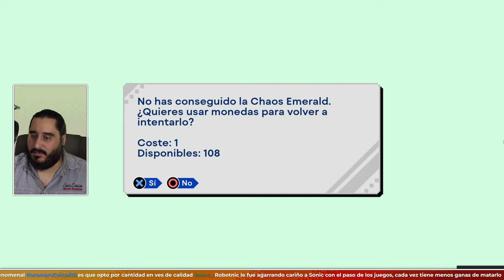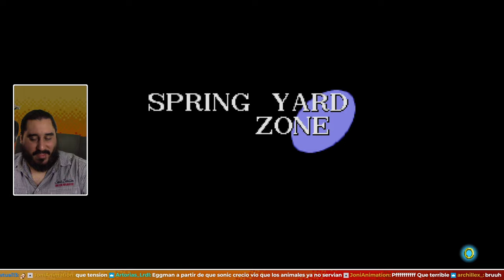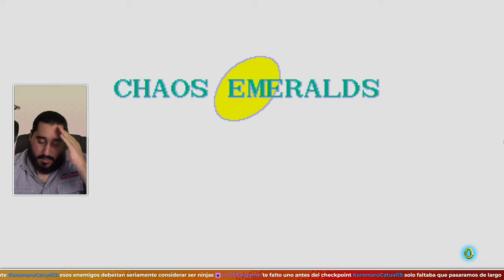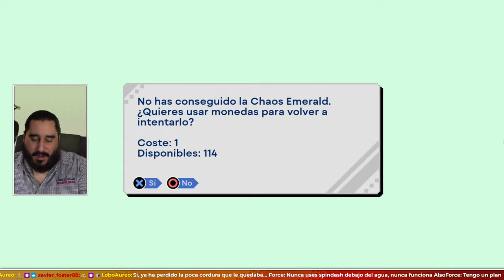EL SPINDASH NO SIEMPRE ES LA SOLUCIÓN | SONIC ORIGINS | Parte 1 - Sonic The Hedgehog 1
ENLACES SOCIALES